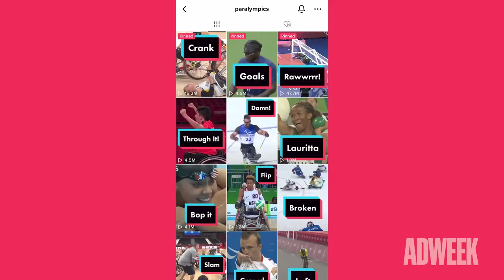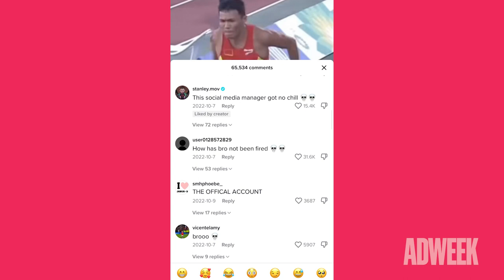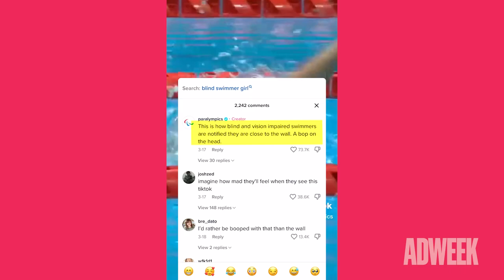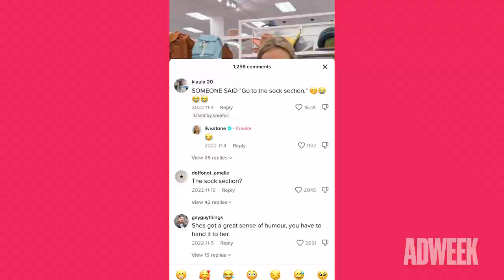The Right Way to Build Brand Love by Hopping on Viral Trends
Richard Fox is not interested in contributing to the internet’s abundance of “inspiration porn.” As a former Paralympic athlete and a digital media coordinator at the Paralympics, Fox is playing into TikTok culture to drive a social movement forward.

While hopping on viral trends is the brand’s gateway to trending itself, the Paralympics’ strategy is also grounded in the audience education around the games that this virality allows it to conduct.

Watch this video to learn more about Fox’s approach for leading the Paralympics to TikTok notoriety and how brands can identify the right opportunities to hop on viral trends.